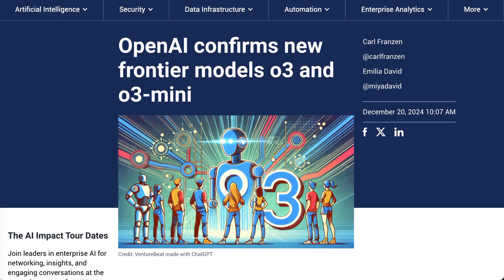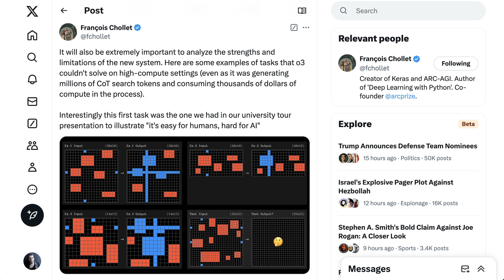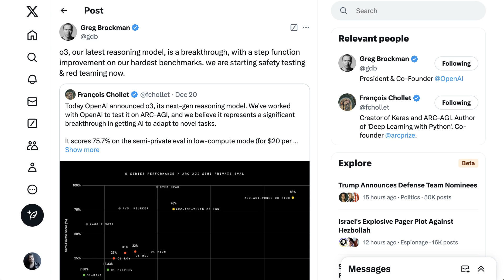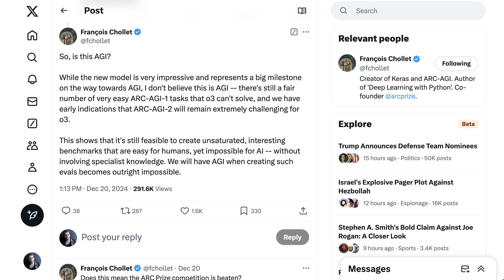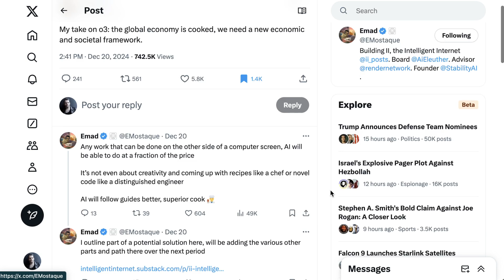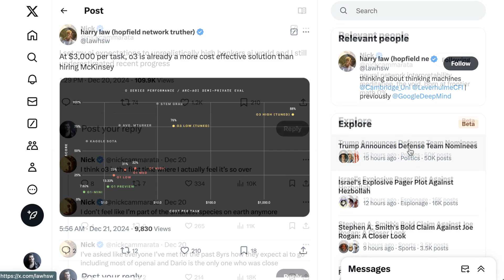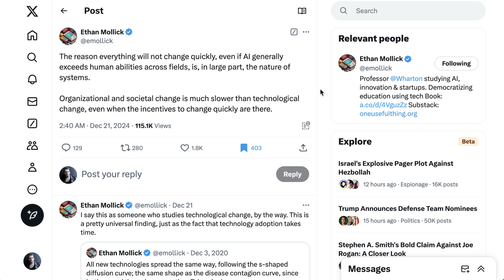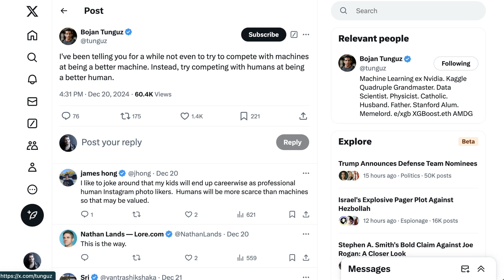AGI for Christmas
Explore OpenAI's latest achievements with O3, the reasoning model that sparked conversations about its proximity to AGI. This episode unpacks its groundbreaking performance on benchmarks like ARC, Codeforces, and math challenges while addressing the implications for jobs, coding, and society. Hear expert insights on whether O3 signals the dawn of AGI or a significant milestone in AI’s evolution.